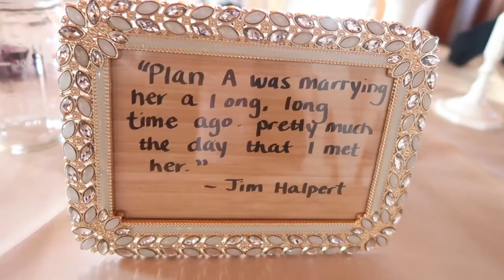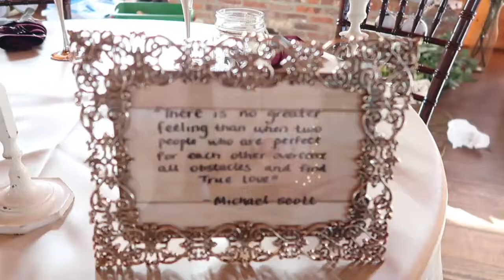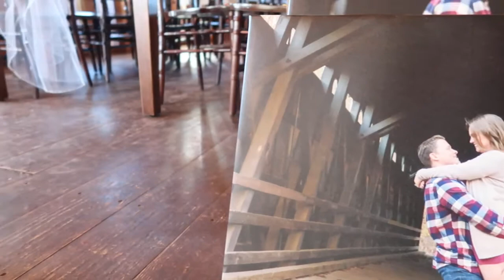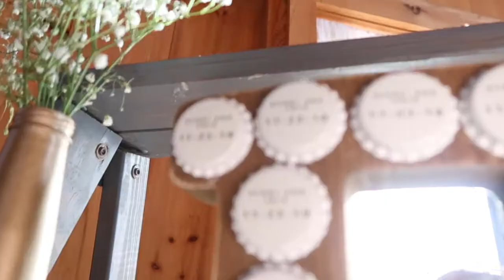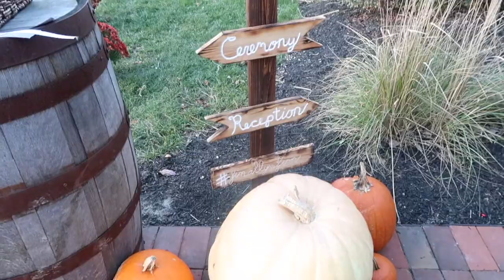Eric and Kerri 11-23-18 | camrynscamera, part one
I was blessed with the offer of making my first ever wedding video on this beautiful couple. Thank you for this opportunity, BEST WISHES!!